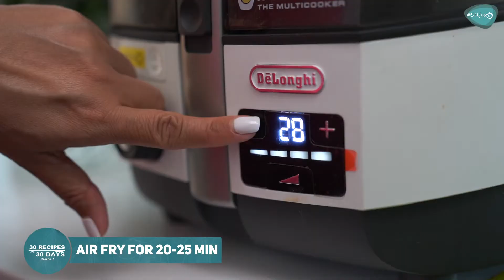Beetroot Potato Cutlets | Healthy | Quick Snack | 30 Recipes for 30 Days | Recipe 10 I Selfie Tv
Selfie Tv Presents '30 RECIPES FOR 30 DAYS'-  Season 3
Recipe 10:  'Beetroot Potato Cutlets'

Watch the full recipe of 'BEETROOT POTATO CUTLETS By Ritu Chaturvedi 👩‍🍳

👉 These delicious Beetroot Potato Cutlets are healthy version of the evening snack recipe

👉 This colourful and tempting Appetizer is mixed with flavourful spices which you can enjoy with your favourite sauce or chutney!

For more delicious Ramadan Recipes keep it locked to Selfie Tv 📺

Ingredients:

4 Medium Boiled Potatoes
1 tbsp Grated Ginger
Half grated Beetroot
2 tbsp Corn Starch
Mix Well
1/4 Cranberries for stuffing
Make Round Balls
Brush with oil
Coat with Corn Starch
Brush 2 tbsp oil
Place it on the air fryer
Brush with oil
Air fry for 20-25 min
After 15 min flip on the other side
Drizzle with Yoghurt
Drizzle with Chutney
Garnish with Cranberries
Garnish with Mint leaves

Supported By: Mahmood 500 Premium Basmati Rice